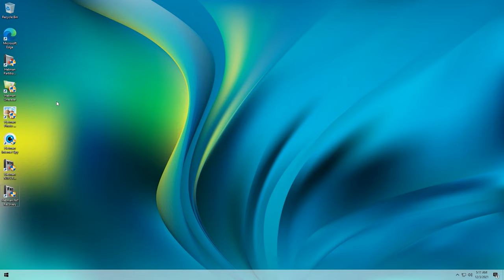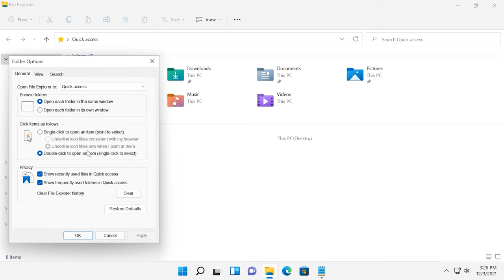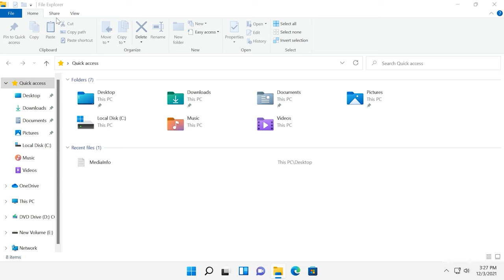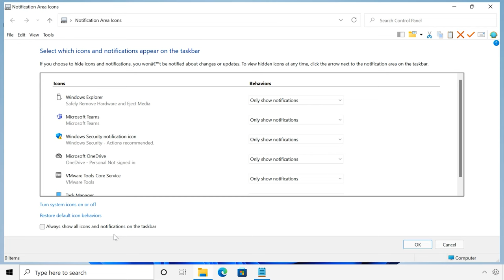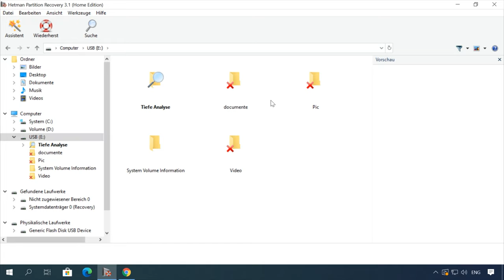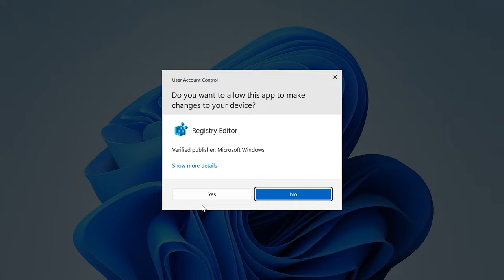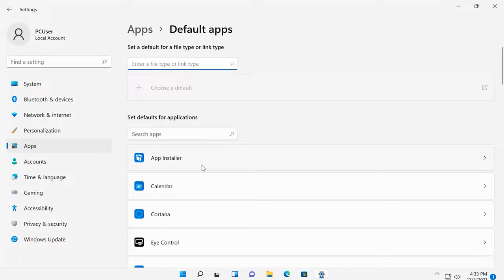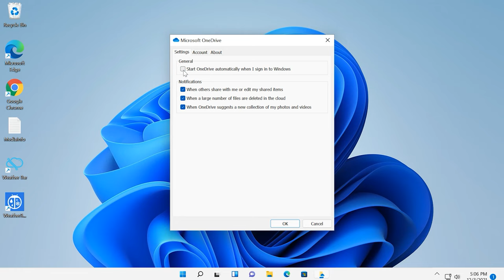Die schlimmsten Funktionen von Windows 11 beheben: Tipps und Tricks für ein reibungsloses Erlebnis!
⭐⭐⭐⭐⭐ In diesem Video zeigen wir Ihnen, wie Sie die schlimmsten Funktionen von Windows 11 beheben können. Unsere Experten führen Sie durch die Schritte zur Fehlerbehebung und Optimierung und teilen wertvolle Tipps, um Ihre Windows 11 Erfahrung zu verbessern.

📚 Inhalt:
00:00 – Intro
00:37 - Reduziertes Kontextmenü
02:40 – Das Menüband für die Einstellungen im Explorer fehlt
03:54 - Das Startmenü nimmt den größten Teil des Bildschirms ein
06:51 - Keine Option zur Größenänderung der Taskleiste
07:43 - Keine Option zum Verschieben der Taskleiste
09:13 - Es ist schwierig, den Standardbrowser zu ändern
10:16 - Es gibt kein Wetter-Widget mehr in der Taskleiste
10:46 - OneDrive ist standardmäßig installiert
11:09 - Schaltflächen in der Taskleiste

1. HKEY_CURRENT_USER \ SOFTWARE \ CLASSES \ CLSID CLSID –{86ca1aa0-34aa-4e8b-a509-50c905bae2a2} InprocServer32
2. HKEY_LOCAL_MACHINE \ SOFTWARE \ Microsoft \ Windows \ CurrentVersion \ Shell Extensions Blocked - {e2bf9676-5f8f-435c-97eb-11607a5bedf7}
3. HKEY_LOCAL_MACHINE \ SOFTWARE \ Microsoft \ Windows \ CurrentVersion \ Shell \ Update \ Packages UndockingDisabled shell:::{05d7b0f4-2121-4eff-bf6b-ed3f69b894d9}
4. HKEY_CURRENT_USER \ Software \ Microsoft \ Windows \ CurrentVersion \ Explorer \ Advanced TaskbarSi
5. HKEY_CURRENT_USER \ Software \ Microsoft \ Windows \ CurrentVersion \ Explorer \ StuckRects3

Andere Videos